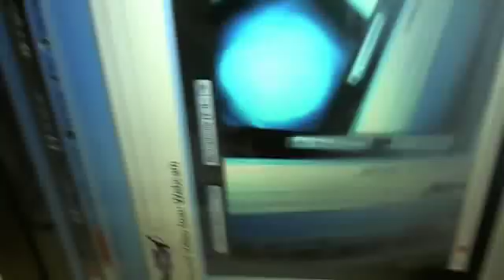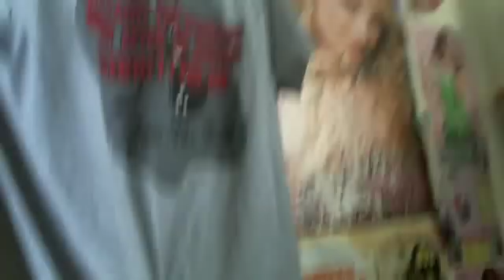funny, Funny, FUNNAH!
kellyandjaimie139's webcam video August 18, 2011 09:54 AM